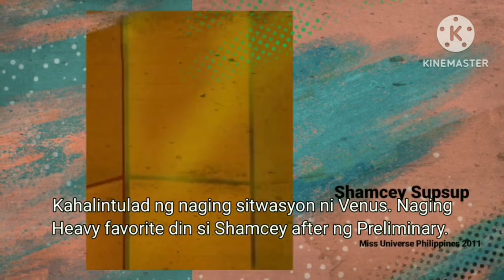Preliminary Swimsuit Performance ng Miss Philippines Winners sa Miss Universe (2010-2020)